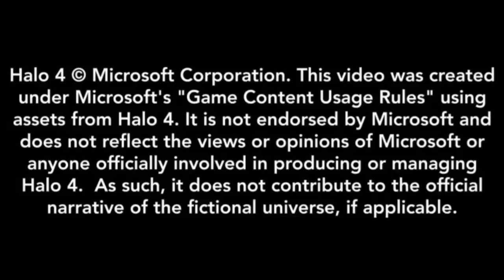Halo 4 (Helium Voice) #4 Buried and Forgotten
These videos amaze me every time, I hope you guys are enjoying them.